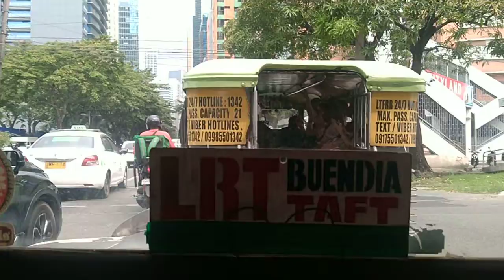Gil Puyat Avenue jeepney tour